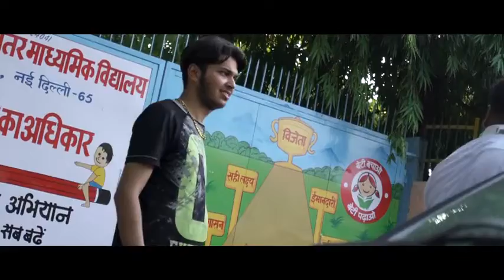When You Go For School Admission Mentales Nazar Battu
NAZAR BATTU FUNNY VIDEO